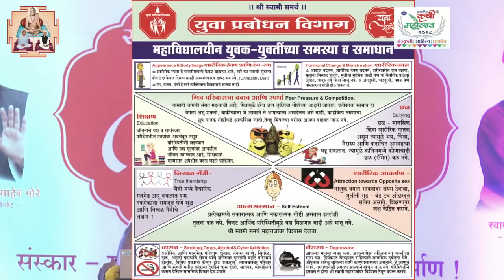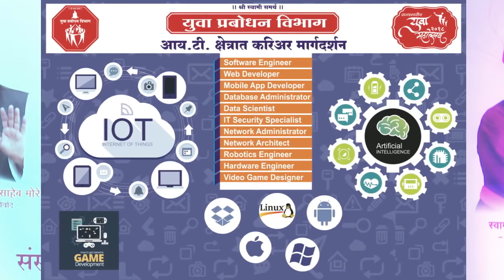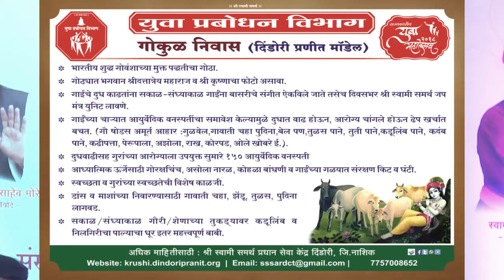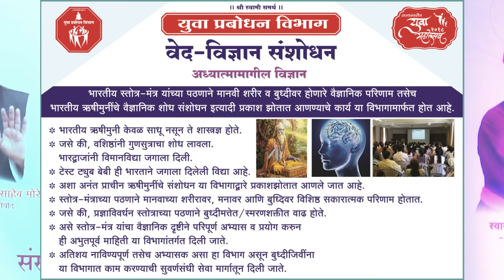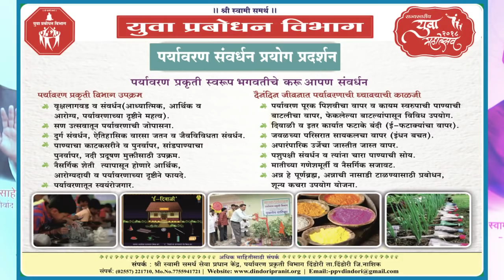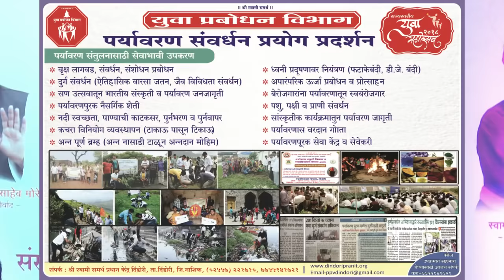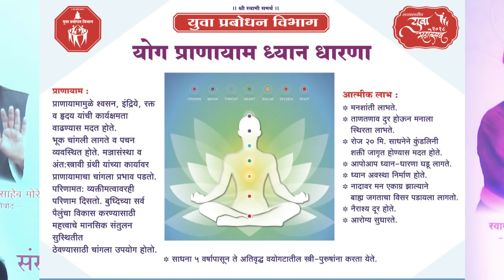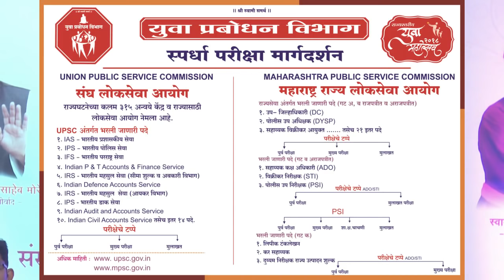Motivational Speech by Hon. Nitin Bhau - (युवा महोत्सव) - युवकांच्या विविध समस्यांवर मार्गदर्शन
आदरणीय नितीन श्रीराम मोरे (भाऊ) :
'युवा महोत्सव' -
वसुधैव कुटुंबकम् या सुत्रातून सत्य, अहिंसा, परोपकार आणि मानवता या मुलभूत तत्वावर उभारलेली समाजव्यवस्था विश्वात ऐक्यता निर्माण करु शकते. नैतिकतेचे अधिष्ठान असलेली समाजव्यवस्था सामर्थ्यशाली राष्ट्र निर्माण करु शकते. आपल्या राष्ट्राचा सांस्कृतिक वारसा आणि शाश्वत ज्ञान दुर्लक्षित करुन केवळ पाश्चिमात्य संस्कृतीच्या अंधानुकरणाने आपण बलशाली राष्ट्र निर्माण करु शकत नाही. तर राष्ट्र निर्माणाच्या या कार्यात संस्कार, संस्कृती, राष्ट्रप्रेम आणि सर्वधर्म समभावाची नितांत गरज आहे.

याच पार्श्वभूमीवर दिंडोरी प्रणीत अखिल भारतीय श्री स्वामी समर्थ सेवा मार्ग गेल्या सात दशकांपासून बाल व युवा संस्कार अभियान राबवित आहे. संस्कार, संस्कृती, निती, सदाचार, राष्ट्रप्रेम, सर्वधर्मसमभाव, व्यसनमुक्ती यांचे बीज युवकांमध्ये पेरत विविध समाजहितपर अभियानातून सुसंस्कारीत युवा पिढी घडविण्याचे महत्कार्य प. पू. गुरुमाऊली श्री आण्णासाहेब मोरे यांच्या मार्गदर्शनाखाली सुरु आहे.

प. पू. गुरुमाऊलींनी सन २०१८ हे वर्ष ‘युवा प्रबोधन वर्ष’ म्हणून जाहिर केले आहे. त्यानिमित्ताने गुरुपुत्र श्री. नितिनभाऊ मोरे यांच्या प्रमुख उपस्थितीमध्ये दि. २९ एप्रिल २०१८ रोजी युवकांच्या विविध समस्यांवर मार्गदर्शन केले. राज्यभरातून आलेल्या हजारो युवा सेवेकरी व महाविद्यालयीन युवा वर्गांनी या कार्यक्रमाचा लाभ घेतला.

युवा महोत्सवातील प्रमुख आकर्षण व वैशिष्टयै
- आहार व आरोग्य मार्गदर्शन
- योग-प्राणायाम-ध्यान-धारणा
- व्यक्तिमत्व विकास मार्गदर्शन
- वेदविज्ञान संशोधन-अध्यात्मामागील विज्ञान
- 10 वी 12 वी नंतर करिअर संधी मार्गदर्शन
- युवकांच्या समस्या व समुपदेशन
- स्पर्धा परीक्षा मार्गदर्शन
- आय.टी. क्षेत्रात करिअर मार्गदर्शन
- युवक युवतींसाठी कायदा मार्गदर्शन
- स्वयंरोजगार मार्गदर्शन व नोंदणी
- रोजगार सहाय्यता मार्गदर्शन (प्लेसमेंट सेल)
- संख्याशास्त्रावरुन व्यवसाय निवड मार्गदर्शन
- विविध विमा योजना व गुंतवणुक मार्गदर्शन
- शेती, घर व उद्योग वास्तुशास्त्र समुपदेशन
- नैसर्गिक शेती, सेंद्रिय व आध्यात्मिक शेती मार्गदर्शन
- कृषी व कृषीपुरक व्यवसाय मार्गदर्शन